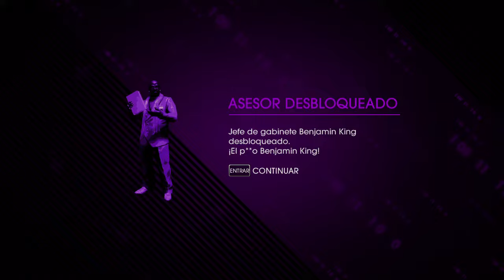SAINTS ROW IV RE-ELECTED - Campaña en cooperativo - Parte 1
Gameplay de Saints Row IV  Re Elected.